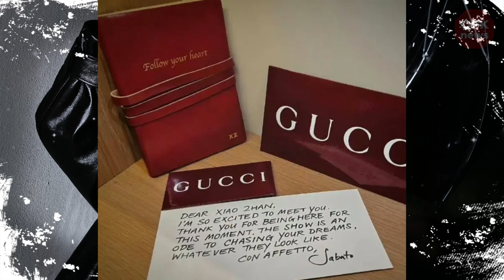Xiao Zhan radiated strong charisma in Milan, shouting loudly at the crowd and also received support.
QPK news - Xiao Zhan radiated strong charisma in Milan, shouting loudly at the crowd and also received support.